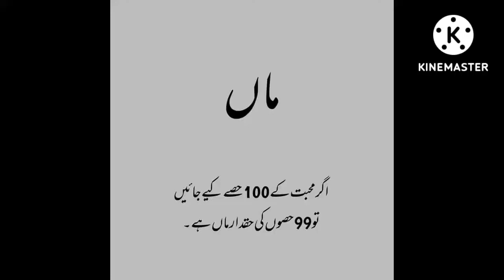July 29, 2022